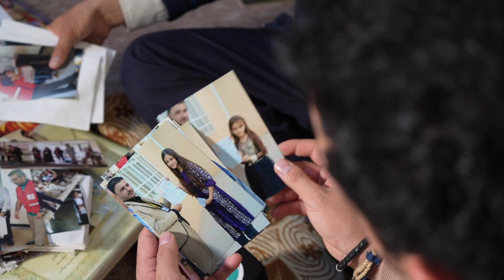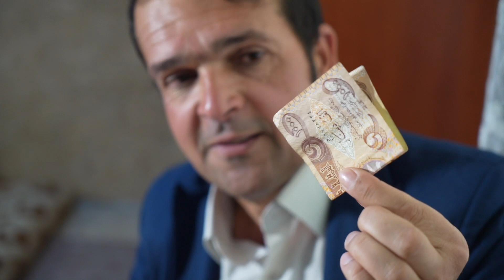سەمیر بێچارە کێیە؟ خەرک لۆ لە کۆمێنت قسەی پێدەرێت؟hawler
تۆڕی سۆشیال میدیای ئەربیل لایف
ئێمە جگە لە چەناڵی یوتیوب لەم شوێنانەش ھەین👇
١-ماڵپەڕی ئەربیل لایف بە زمانەکانی کوردی - عەرەبی - ئینگلیزی

سوپاس کە لەگەرمانن.